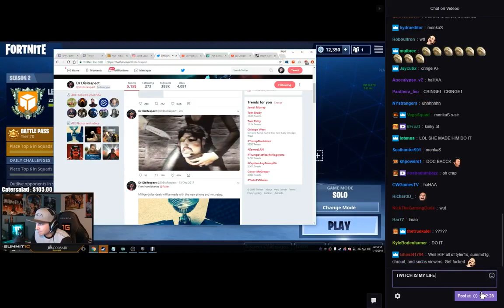Summit1g reacts to DrDisRespect comebacking to TWITCH